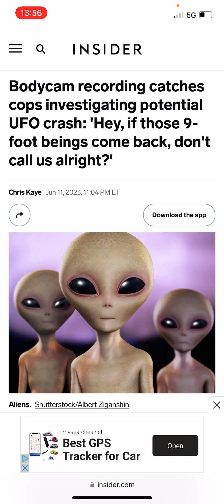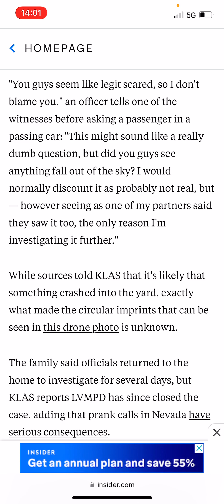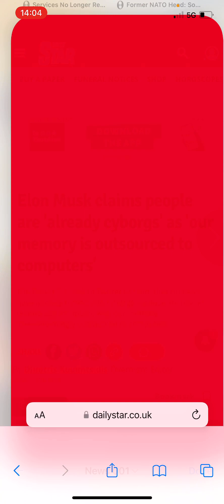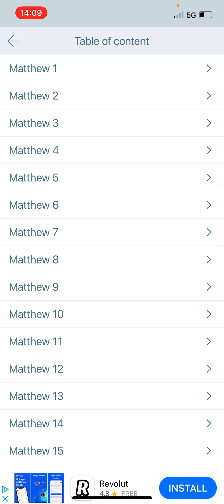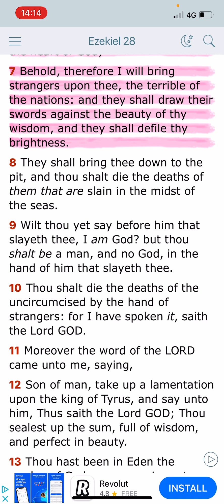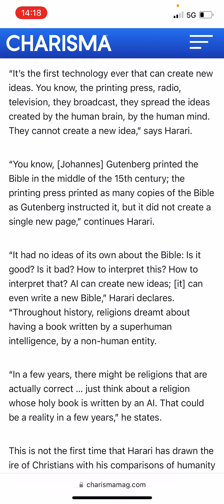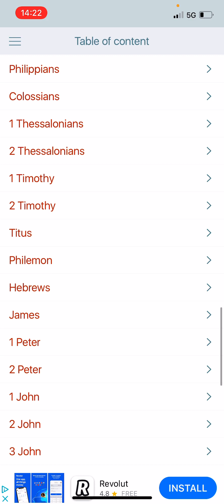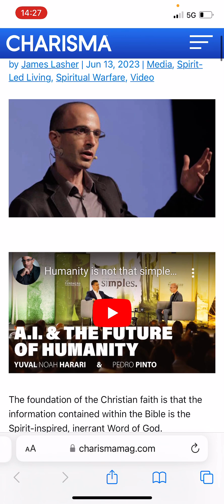15/06/2023 Update: Aliens in Backyard, Musk says we’re cyborgs & AI to rewrite bible